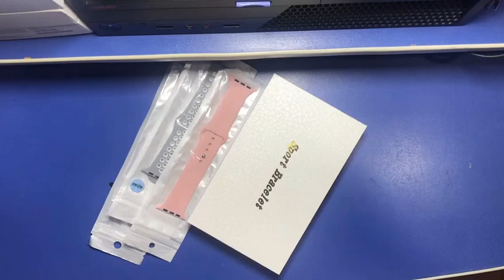VEJA Qual pulseira correta para smart watch P90 P80 - SEE wich strap right for smartwatch P90